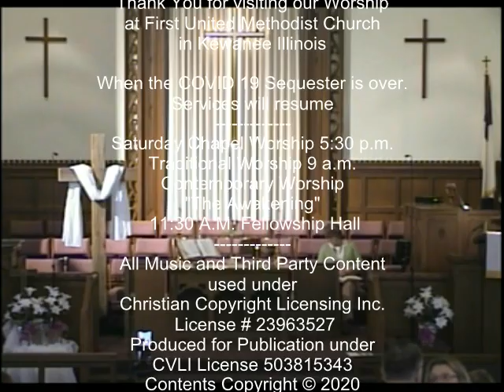Easter 2020 Worship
For The Use of their Holy Week Videos
Including today's video entitled Resurrection